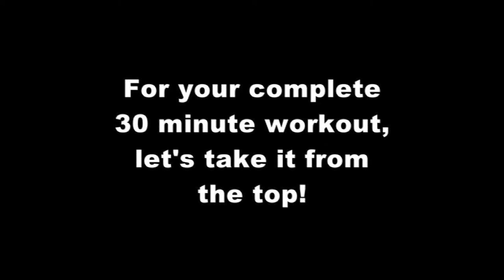LS FIT - Wednesday Fitness By Kyly Clarke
Yey, it’s finally hump day team!  Let’s get your 80’s groove on and work with me to focus on your inner thighs, lunges, squats and jumps.

Today is all about letting loose “Flashdance style” and shaking what your Mumma gave you!  Let’s have a good ol’ laugh together and take our mind off the work out.

We are going to hit that burn zone today and work on giving you beautiful sculpted arms, so stick with it and challenge yourself and make this session really count!